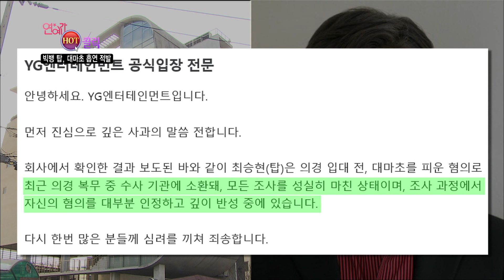연예가중계 Entertainment Weekly - 연예가 HOT 클릭, 탑, 대마초 흡연 적발.20170602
연예가 HOT 클릭, 탑, 대마초 흡연 적발.